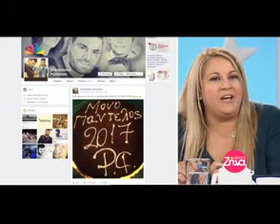GOVASTILETO.GR: Αθηνά Παντελίδου: «Θα ξερίζωνα την καρδιά μου για να ήταν εδώ ο Παντελής…»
Αθηνά Παντελίδου: «Θα ξερίζωνα την καρδιά μου για να ήταν εδώ ο Παντελής…»